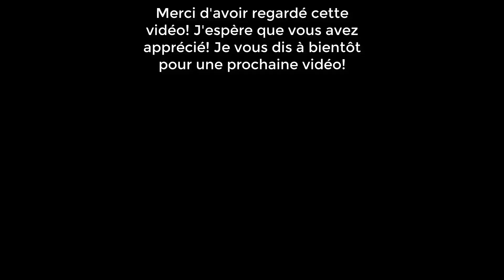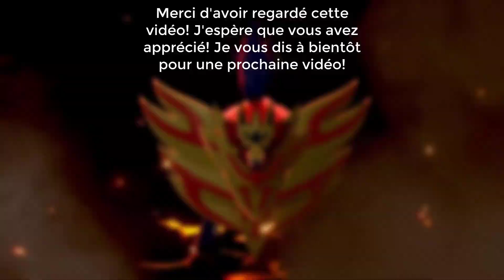POKÉMON ÉPÉE ~ ÉPISODE 32 ~ LA SALLE DES RELIQUES!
Pokémon Épée / Bouclier est le nouvel épisode de la série Pokémon, exclusif à la console de salon de Nintendo. Le jeu prend place dans la nouvelle région de Galar et donne accès à trois nouveaux Pokémons de départ : Ouistempo (plante), Flambino (feu) et Larméléon (eau).